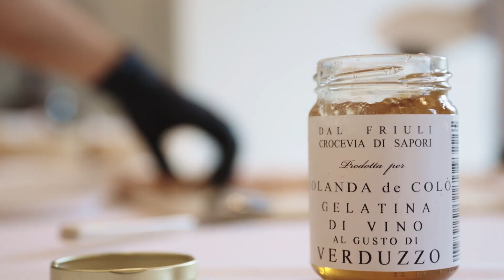LABORATORI DEI SAPORI